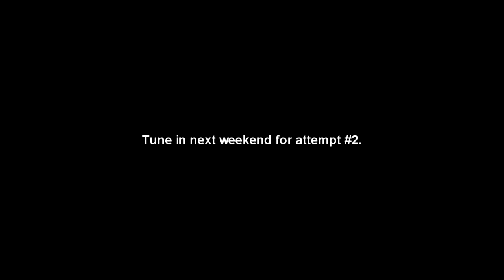Extreme enduro test: attempt #1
Been eying this rocky slope for some time now but was always too scared to try it.  Today I grew a set.